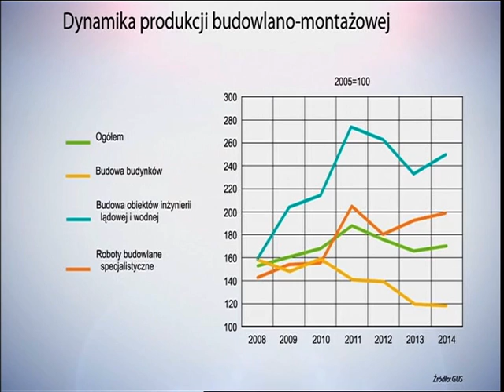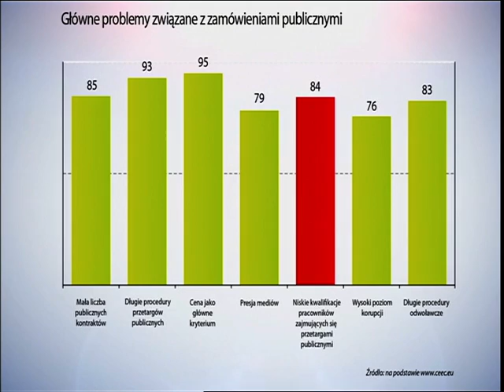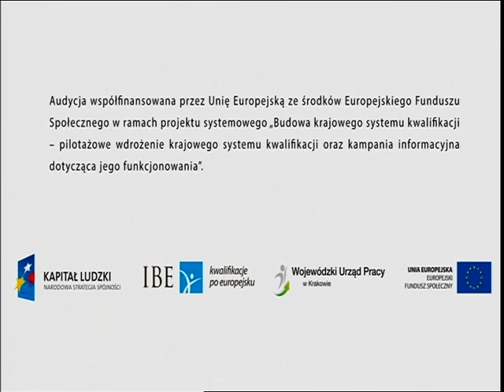Kwalifikacje dla każdego - kwalifikacje w budownictwie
Wprowadzenie Polskiej Ramy Kwalifikacji umożliwia uporządkowanie kwalifikacji w budownictwie. Na budowach coraz częściej potrzebni są wykwalifikowani pracownicy bo i tu coraz częściej stosowane są nowoczesne technologie.

JESTEŚMY TEŻ TUTAJ:
Strona TVP VOD: